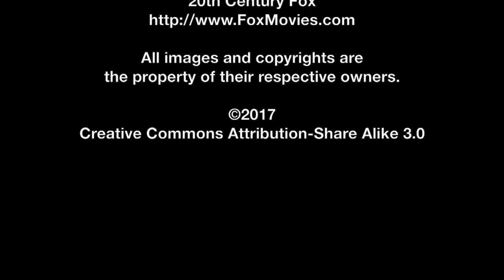David Soren SIFF Interview - Captain Underpants: The First Epic Movie | The MacGuffin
Spencer Fornaciari interviews director David Soren from the animated adventure Captain Underpants: The First Epic Movie at SIFF 2017.